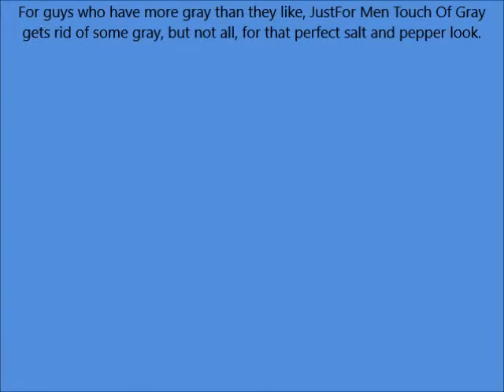Touch of Gray Men's Hair Color, Light Brown Pack of 3